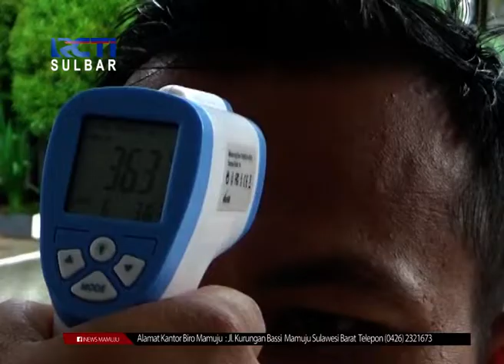Antisipasi Virus Corona | Seputar iNews Sulbar | 16-03-2020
Sementara itu, antisipasi penyebaran virus corona,seluruh staf bank indonesia sulawesi barat, dipindai suhu tubuhnya sebelum bekerja. Selain itu, pegawai BI juga tidak diberikan ijin melakukan perjalanan dinas keluar negeri untuk beberapa bulan kedepan.